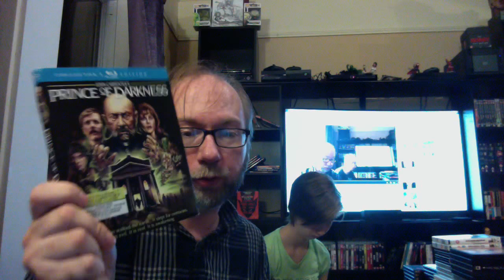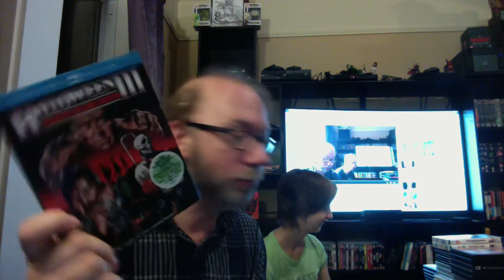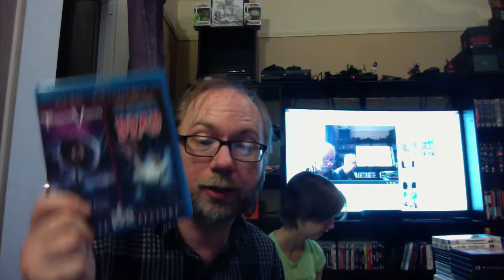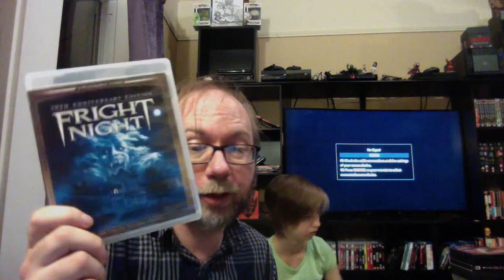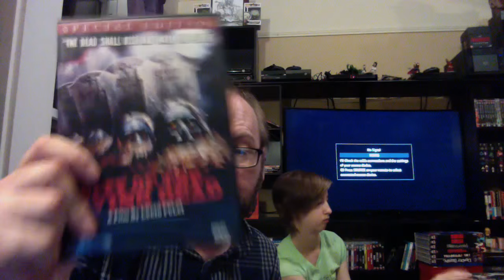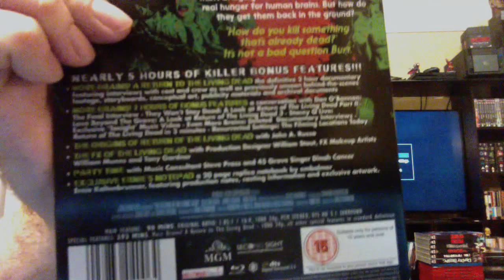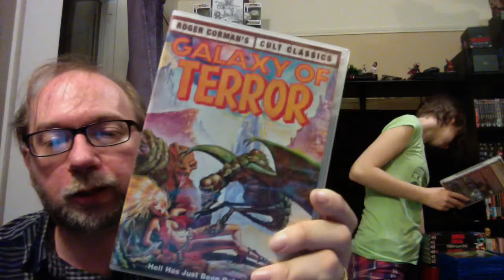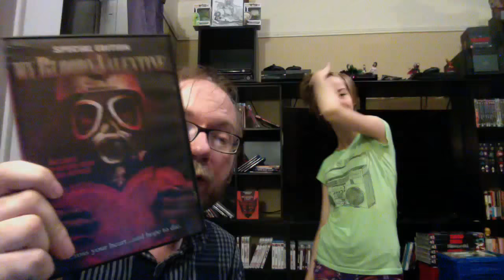Complete 80s Horror Collection Challenge Continues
My daughter Cass joins me as I attempt to tackle my complete 80s horror collection.